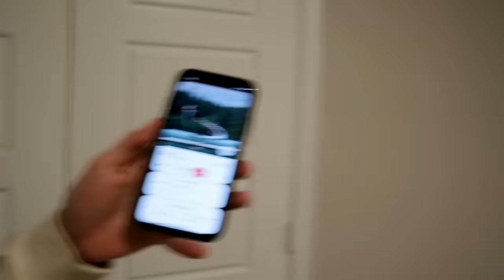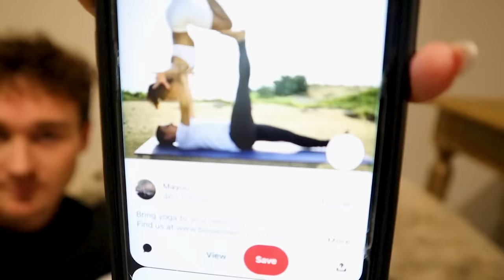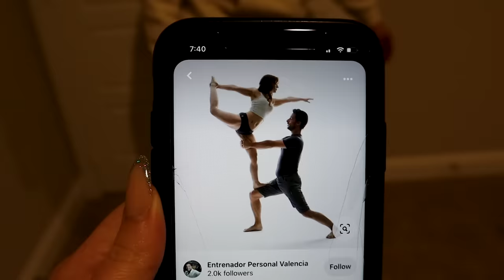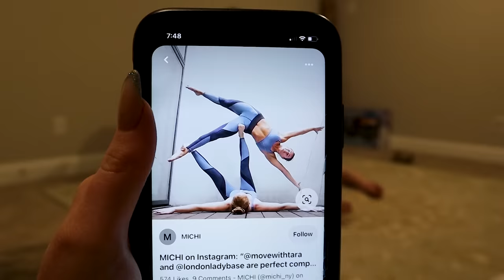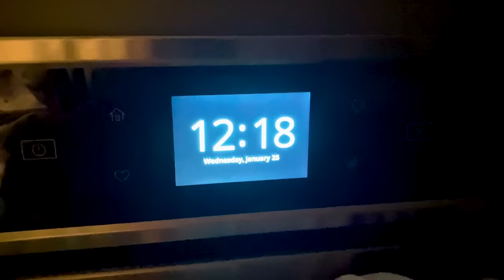Spending The Night at My Twins NEW HOUSE | Brooklyn and Bailey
Brooklyn recently moved into her new house, and since we aren't living together anymore, we decided it would be fun to do a twin sleepover! We invited our husbands along so they didn't feel left out LOL! We did everything you would normally do at a sleepover, from cooking dinner, to playing games, a couples yoga challenge, nighttime routines, etc. It was surprisingly a lot of fun!  ❤️'s - Bailey

You can shop the clay mask we used

If you're looking for an exciting new sleepover ideas, or just a fun video to watch, then watch this video! I'll show you how my twin and I spent a night at their new house. It was absolutely amazing, and I can't wait to do it again soon!